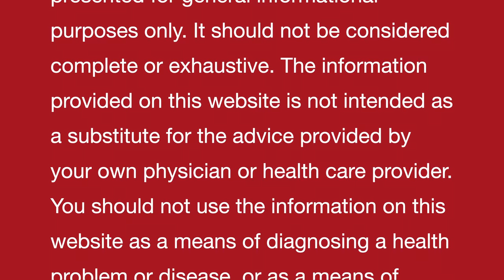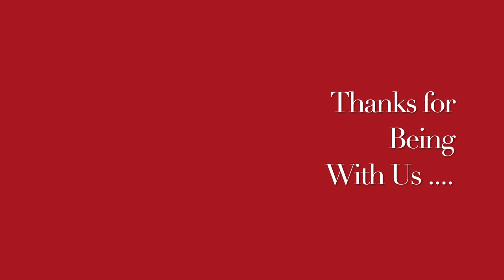शरीर की स्टेमिना बढ़ाने का प्राचीन भारतीय घरेलू नुस्खा II BODY STAMINA | Ancient DIY homemade remedy